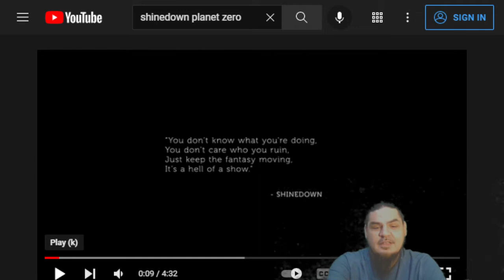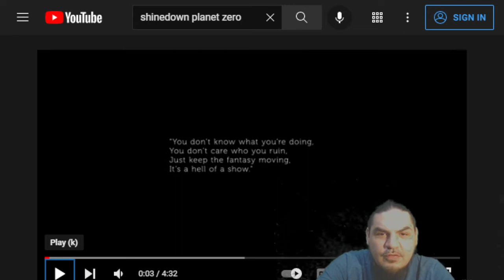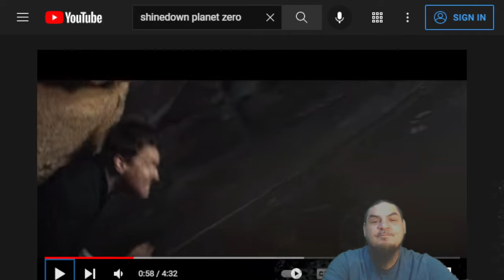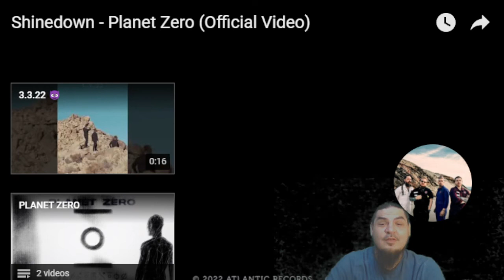Reaction Shinedown Planet Zero #UNMERCIFULW/ZO#RAWREACTIONS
I react to Shinedown's Planet Zero Official Music Video

CAST:
Brent Smith
Eric Bass
Barry Kerch
Zach Myers
Sabina Kravchenko

Directed and Edited by: Charles De Meyer
Produced by: Octopods Films & HKCORP
Producer OCTOPODS: Benjamin Honoré, Joao Vinhas
Producer HKCORP:  Lorne Hiltser, David Gitlis
Project Coordinator HKCORP:  Martin de Bokay
Line Producer: Kyle Nolan
Director of Photography : Maximiliaan Dierickx
VFX Supervisor : Max Colt, Charles De Meyer
VFX : Chuck Eklectric
Additional VFX: The Frender, Corentin Laplatte
Colorist: Xavier Dockx
Production Manager : Mikey Errante
1st AD : Evan Coniglio
Steadicam operator: Zachary Stanke
1st AC: Matt Stanley
2nd AC: David Minadeo
Drone operator: Robert Seddon
Gaffer: Ryan Silber
BBE: Andrew L’Heureux
Key Grip: Myles Evenson
BBG: Steven Escoboza
Swing: Johan Garcia
Art Director: Kiara Holt
Set Dresser: Caleb Kephart
Wardrobe Stylist Shinedown: Arielle Antoine
Wardrobe Stylist Talent: Karla Pichardo
HMU: Carla Rosso, Morgan Marinoff
Band photography : Sanjay Parikh
CCO: Ari Dyrek
Production Assistant: Aris Ray
Production Assistant: Lance Rico
Director’s rep: Jennifer Herrerra @ Las Bandas Be Brave